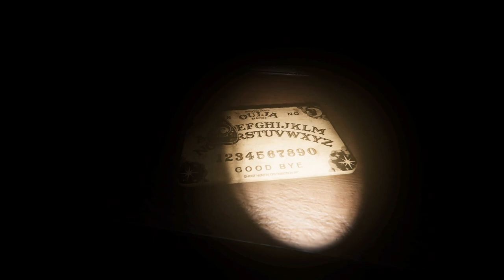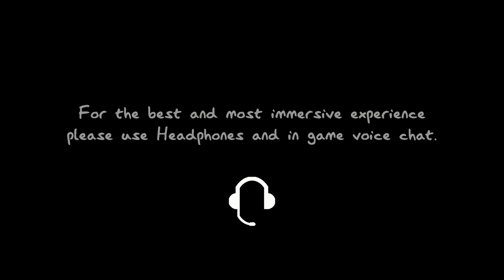Phasmaphobia With 4 Idiots-Part 14